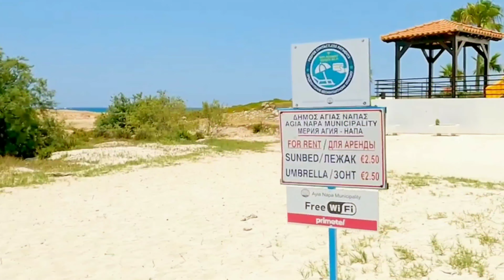NISSI beach Cyprus//Best Beaches Aiya Napa [4k] virtual walking tour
Imagine nice beach, one of the best beaches in Cyprus. There are people everywhere in summer, but less in autumn. There are many families with children because they are close to the coast.